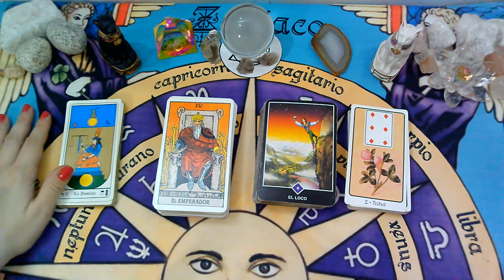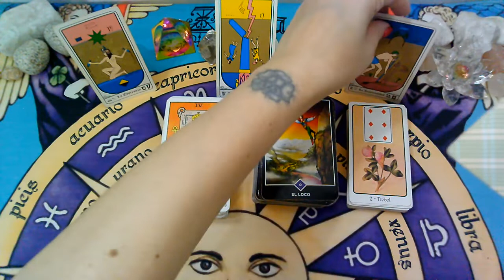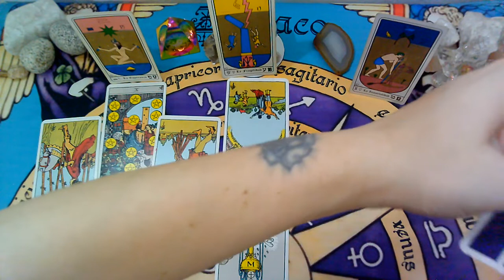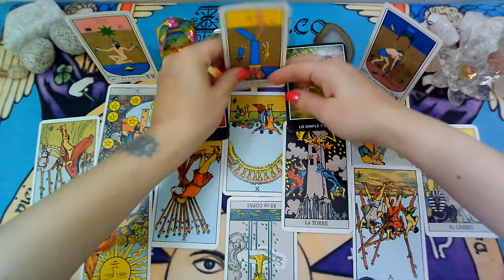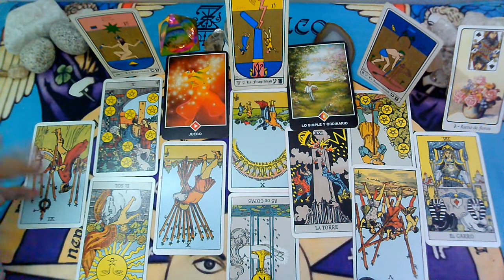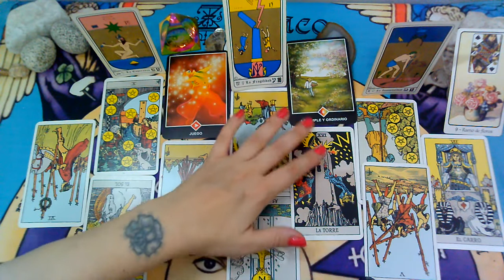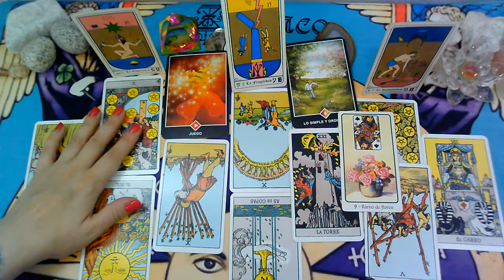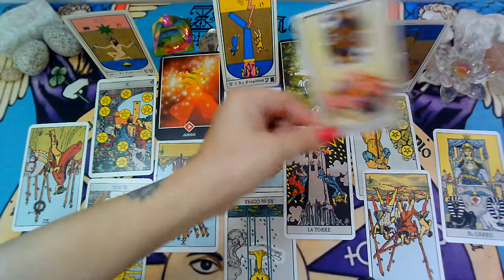LEO♌"PERSONA ESPECIAL/EX PAREJA" Que siente?Que piensa?Que hará ?"MARZO 2021"(1ra Semana)